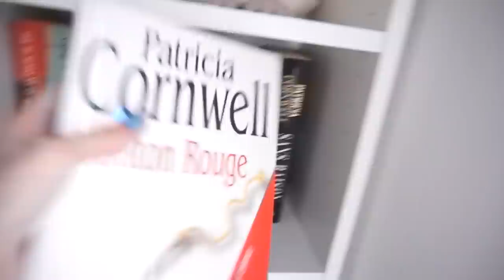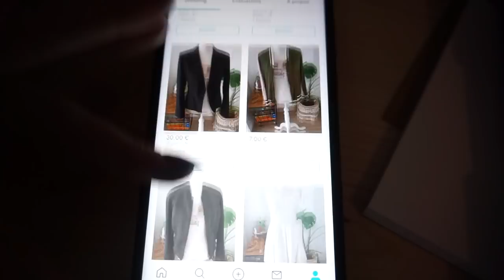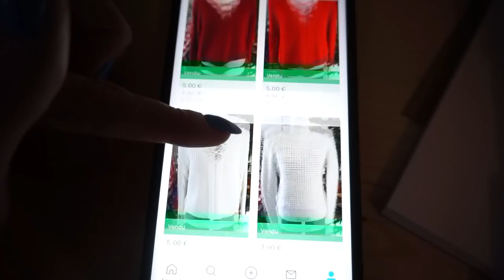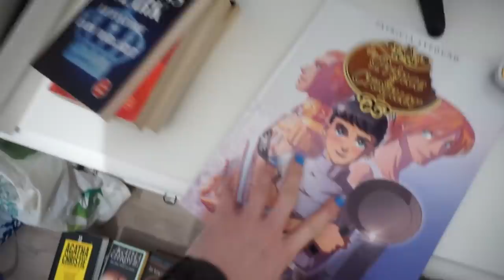ENORME TRI MAKE UP SOINS, LIVRES 😩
Voici 3 jours de tri !

00:00 intro
01:42 tri vaisselles
03:03 tri make up
07:08 tri vêtements
12:47 tri soins
22:17 tri livres

5€ dans ta cagnotte si tu t'inscris avec ce lien

10€ de remise sur votre première commande